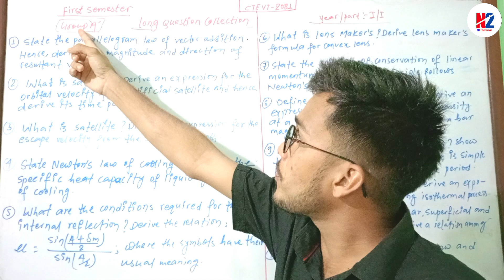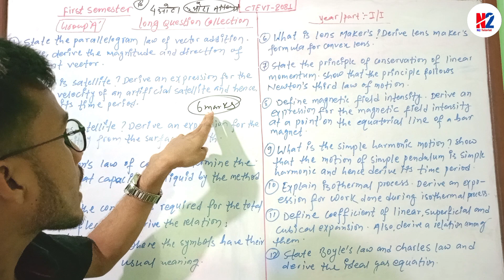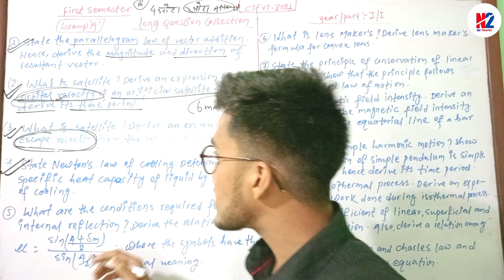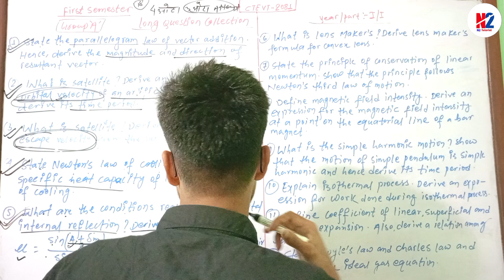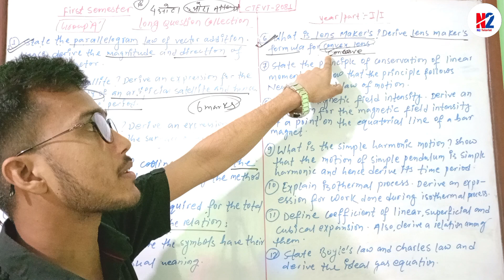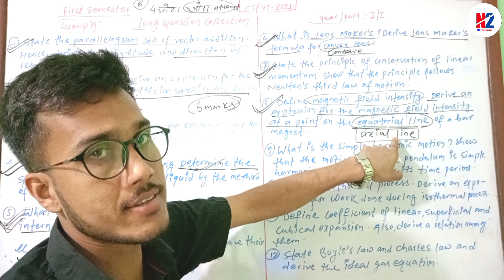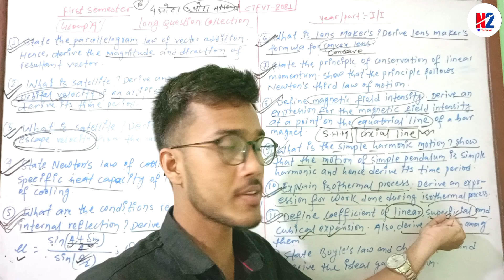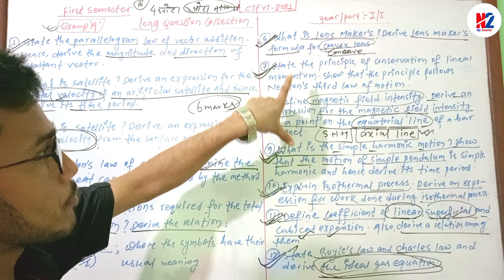CTEVT 2081#FIRST SEMESTER PHYSICS LONG DERIVATION#CTEVT FINAL EXAM#@n2tutorial